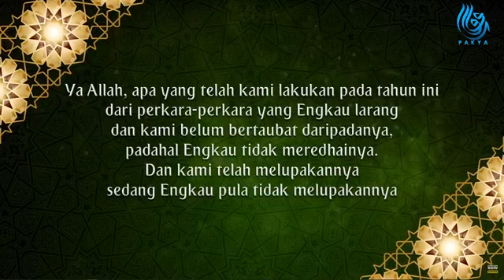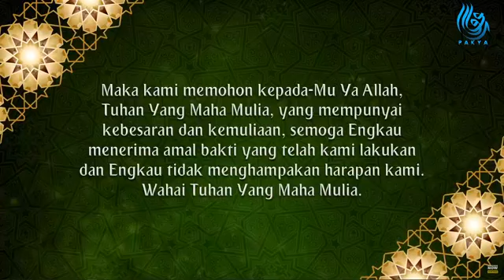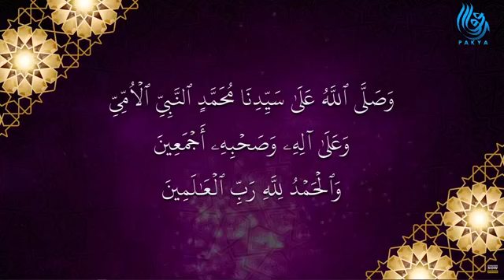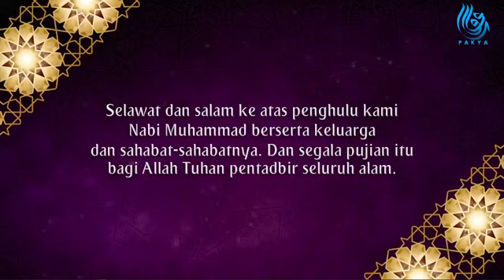PAKYA : Salam Maal Hijrah 1443H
Salam Maal Hijrah 1443H
Selamat Menyambut Maal Hijrah buat semua kenalan kaum Muslimin dan Muslimat.
1 Muharam 1443H bersamaan 10 Ogos 2021M
"Manhaj Rabbani, Ummah Berkualiti"

YahyaSahri